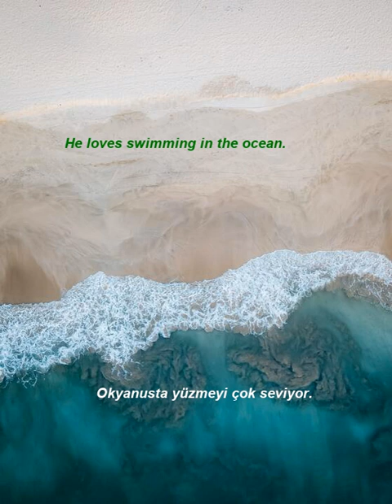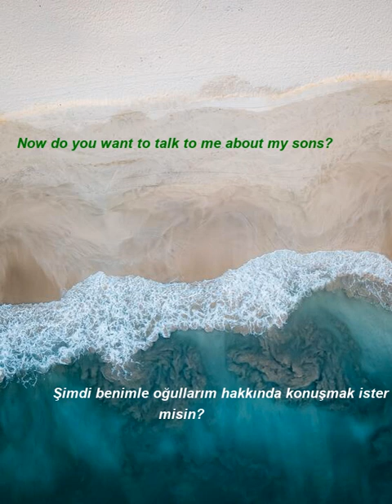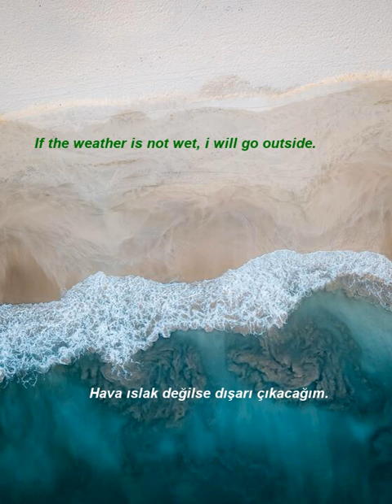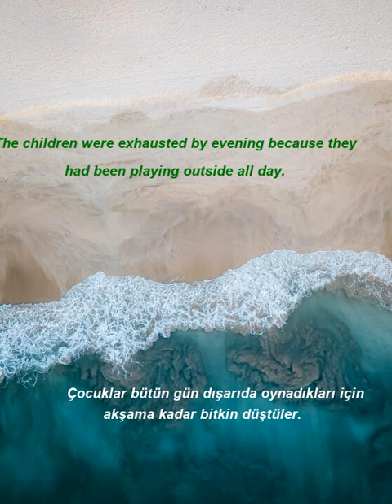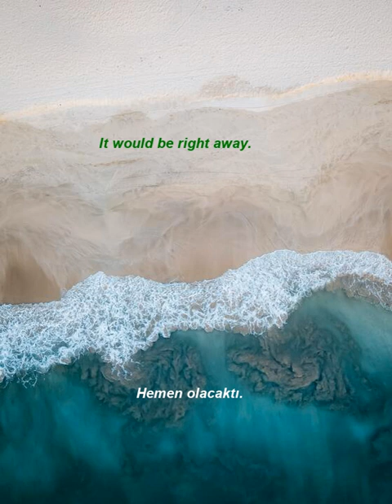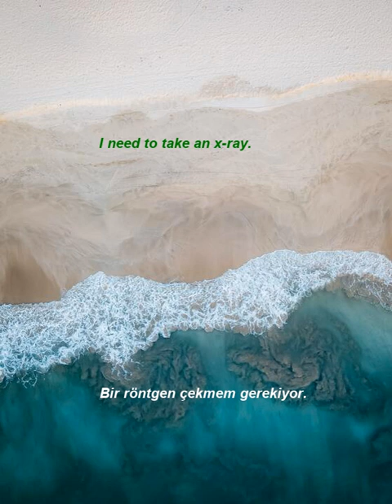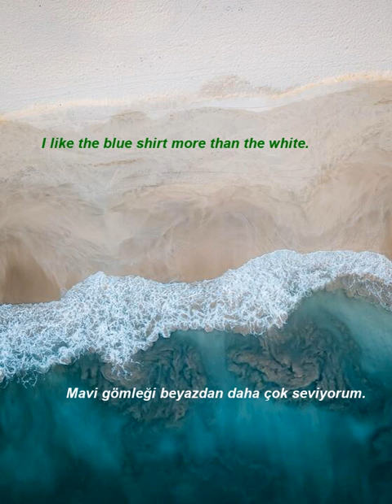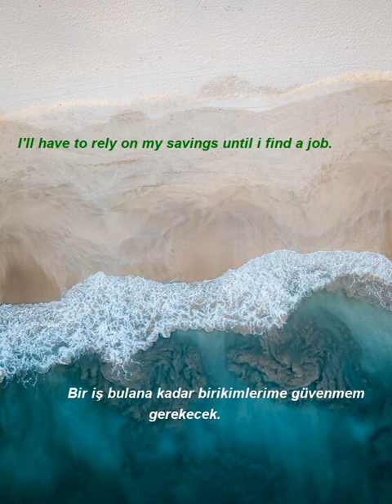İngilizce Türkçe Çeviri | 2 ay içinde kelime öğrenme problemininizi çözmek için ingilizce cümleler